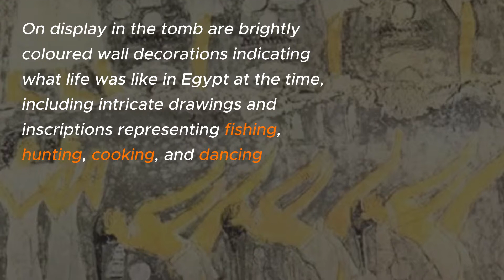4000 Years Old Tomb is Finally Open to the Public | Travel Today Daily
The tomb of Mehu, located in the Saqqara necropolis near Giza, was discovered by Egyptologist Zaki Saad in 1940. Mehu was the chief of the royal palace and the chief of judges who lived during the sixth dynasty. The 4000 year old tomb which is notable for its colorful walls is finally open to public.

Get your daily fix of lifestyle, travel, food, and leisure news only on Travel Today Daily.